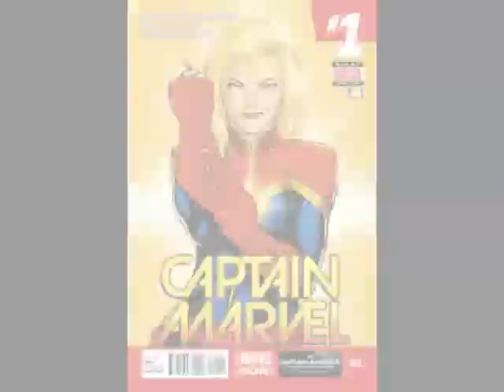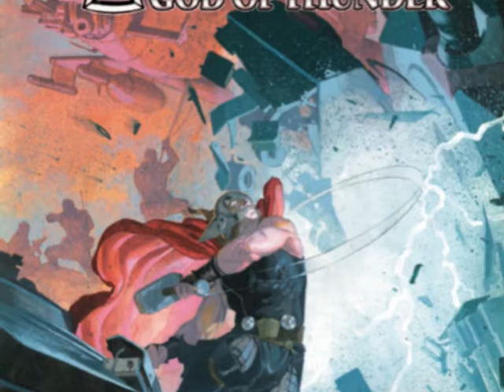Comic Book Reviews - 19th April 2014